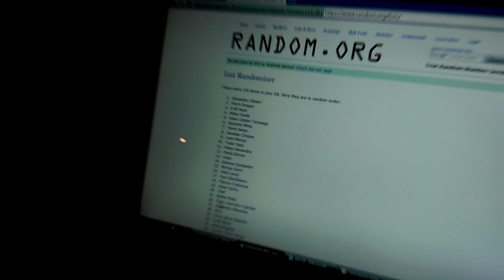Castigator concurs mini Invader by HeatVape